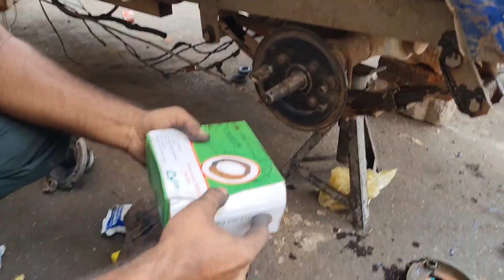ई रिक्शा Rear Excel open ll E rickshaw ka Excel open karna seekhe 🥰sahi tarike se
hello dosto is video me Maine E rickshaw Excel kholna seekhaya hai how to open e rikshaw Excel ye video zarur dekhe agr apko meri video achi lage toh subscribe like kriyega

E rickshaw Rear Excel open
e rikshaw excel kaise khole
 exceleter switch
e rickshaw exilator problem
e rickshaw excel fitting
e rickshaw excel price
e rickshaw exide
e rickshaw rear axle price
e rickshaw rear shocker
e rickshaw rear bearing
replacement
e rikshaw excel kaisee
 rikshaw excel kaise
e rikshaw exceleter switch
e rickshaw exide
e rickshaw exide battery
e rickshaw exide battery price